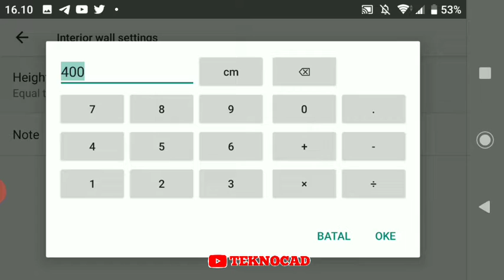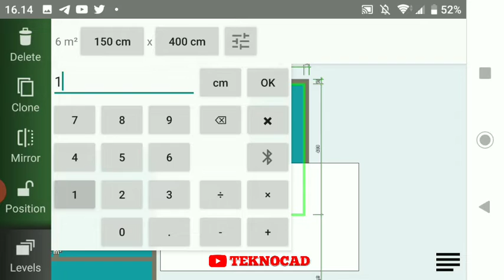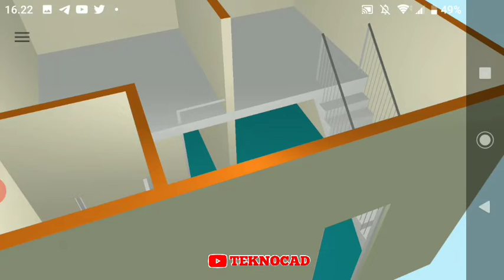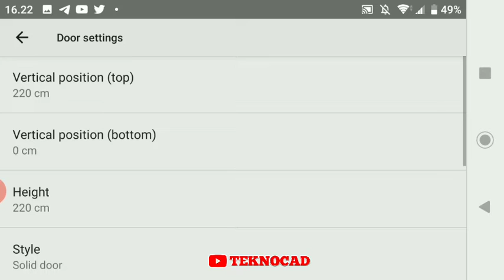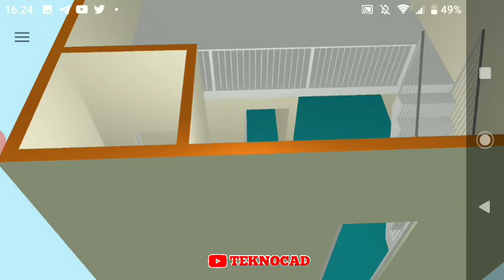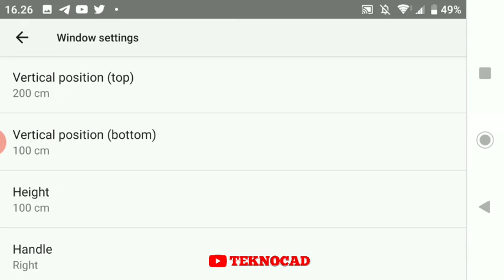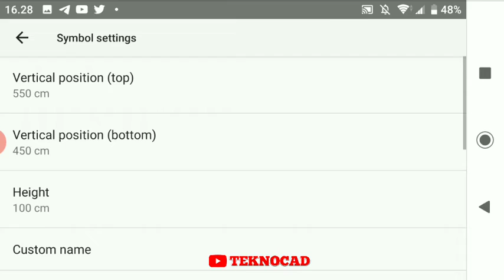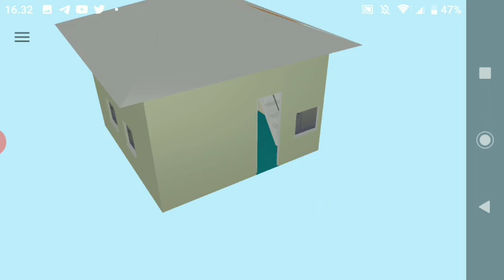Membuat Desain Rumah 3D dengan Mezzanine || Tutorial Floor Plan Creator